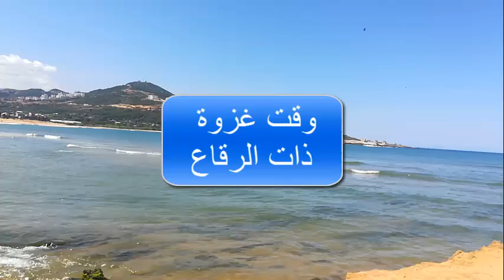ماذا تعرف عن غزوة ذات الرقاع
تعدّ الغزوات الإسلامية التي شارك فيها النبي -صلّى الله عليه وسلّم- وأصحابه، بوابة الفتح للأمة الإسلامية، بالإضافة إلى الدعوة إلى الله بالوسائل الأخرى، والناظر في التاريخ الإسلامي يجد أنّ معظم الغزوات التي شارك فيها المسلمون بقيادة النبي صلّى الله عليه وسلّم، أو أحد قادة الجيوش الإسلامية من كبار الصحابة يدرك أنّ المسلمين إنّما أُلجئوا إليها إلجاءً، بعد أن استنفذوا جميع الوسائل للبعد عن القتال، تماماً كما حصل في معركة بدر، وأُحد، وغيرهما، ومع ذلك فإن الغلبة غالباً ما كانت تكون للمسلمين بفضل عقيدتهم الصلبة، وتأييد الله لهم، ومن بين الغزوات التي شارك فيها المسلمون غزوة ذات الرقاع؛ وهي تُمثّل استعادة المسلمين لحقوقهم، والانتقام للغدر الذي حصل بعد معركة الأحزاب، فما هي تفاصيل غزوة ذات الرقاع، وما سبب تسميتها بذلك، وما هي أهمّ مجرياتها؟